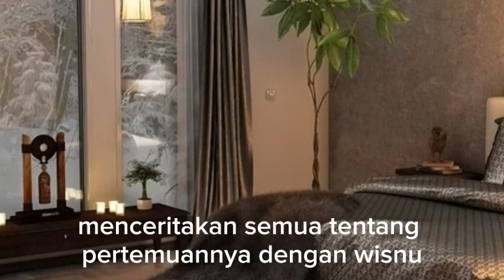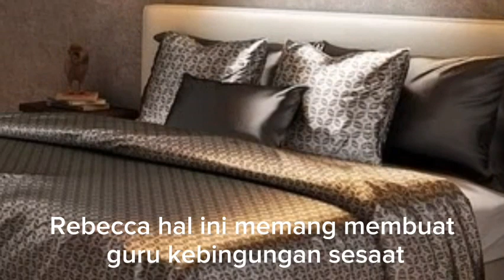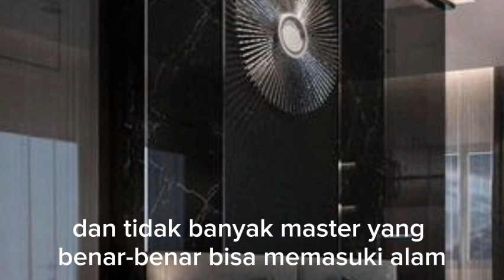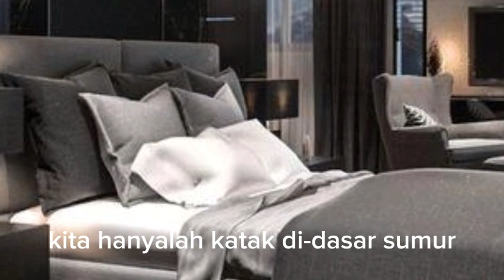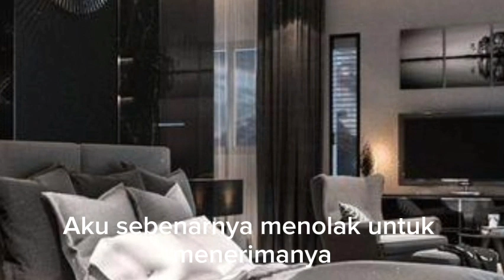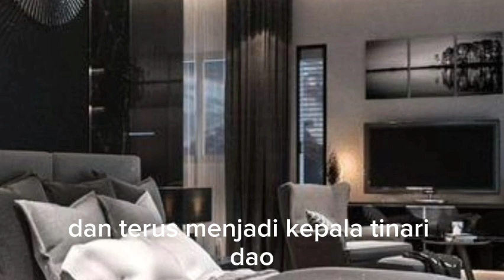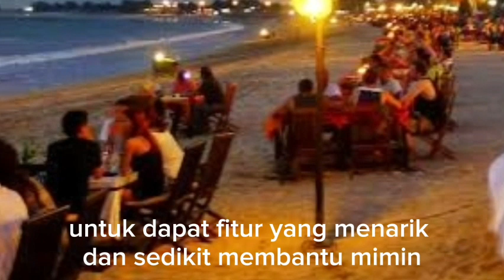BRAM MEMBERI PENJELASAN KEPADA REBECCA !!! menantu yang diremehkan eps 2904